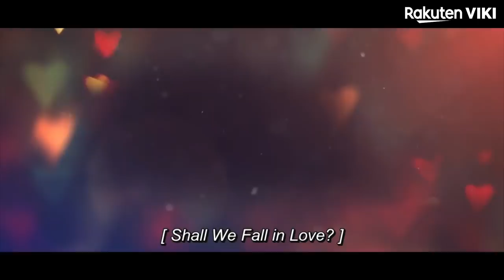SHALL WE FALL IN LOVE? - OFFICIAL TRAILER | Nichkhun, Fei (Miss A), Li Yu Jie, Wang Zi Rui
About Shall We Fall in Love? (勇往直前恋上你):
Jiang Yi Nan (Nichkhun) is an optimistic unemployed youth waiting for his chance to make it in the real world.

A chance encounter causes him to save the beautiful Chen Xin Yue (Li Yu Jie) from drowning and he decides to apply for the same company that she works for.

Through what Jiang Yinan believes is hard work, he becomes one of the top applicants at the company and gets the position.

However, work life isn't all it's cracked out to be. His life is made difficult by Xu Hao Yu (Wang Zi Rui), who is annoyed by his optimistic behavior unlike Hao Yu's girlfriend, Liang Ding Fei (Wang Feifei), who finds Yi Nan refreshing. Moreover, it seems Yi Nan was hired by mistake and his co-workers are conspiring to make sure he is pushed out of the company.

Can Yi Nan prove himself at work and get the girl of his dreams?

"Shall We Fall In Love?" is a 2019 Chinese Romantic Comedy.

THE MYSTIC NINE TETRALOGY - OFFICIAL TRAILER [Eng Sub] | Hu Yun Hao, Wang Mei Ren, Yang Zi Jiang